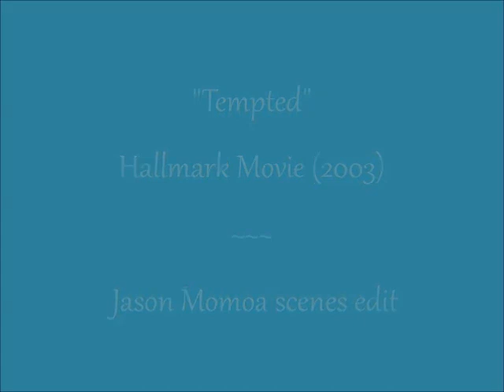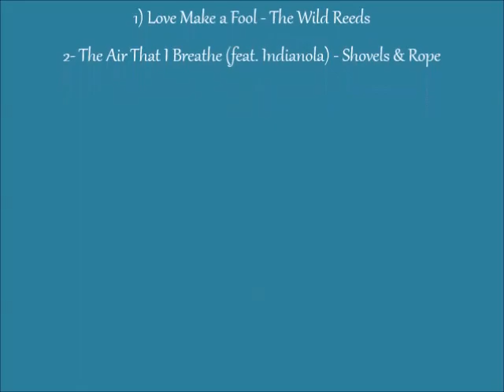Jason Momoa scenes in "Tempted" (2003)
Edited down so you don't have to watch the whole movie - which is kinda hokey - but he was a smoking young hottie to look at anyways. Enjoy!